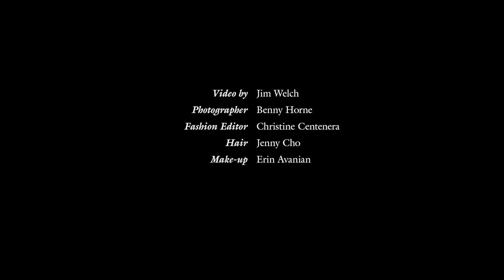Elle Fanning Miss Vogue Australia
Photo shoot of Elle Fanning for the first edition of Miss Vogue Australia, September 2013.

Photographer: Benny Horne
Fashion Editor/Stylist: Christine Centenera